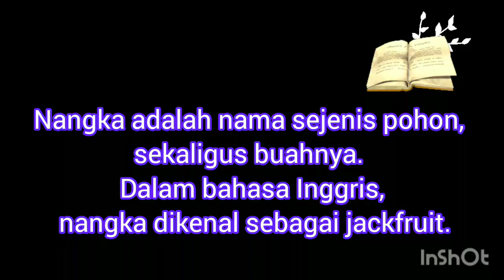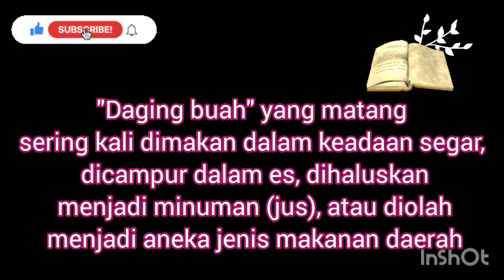Nangka/Jackfruit (Artocarpus heterophyllus)